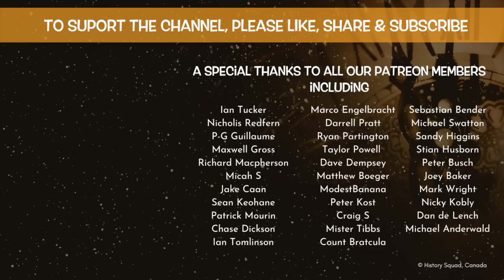Tales from the Morgue | A Personal History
As a British Bobby, Kevin Hicks often found himself having to attend various morgues on his patch.  Be it for an unfortunate victim of a road traffic accident or some other tragic death, his job as a deputy coroner’s officer was often to escort the body to the mortuary and attend the autopsy/post mortem.  As you can imagine some of this was awful, but mixed in, men and women being what they are, there was often an amusing tale to be found.